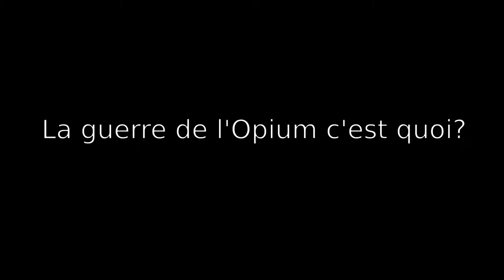La guerre de l'opium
produit, réalisé et financé par Denis Jusupovic

chapitre:
00:14 La guerre de l'opium c'est quoi?
04:41 Analyse Caricature
05:16 Analyse Carte
05:58 Conclusion
source: